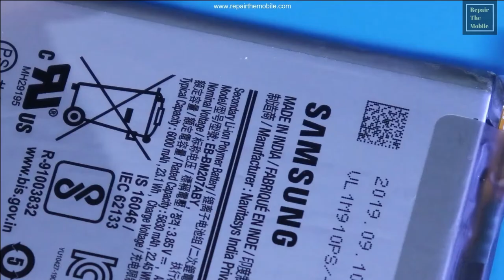How to change Phone Battery Connector easily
This video helps you to change Battery connector.

 Buy USB charger doctor battery tester power detector voltage current meter Electronic
Components Electronic Hobby Kit